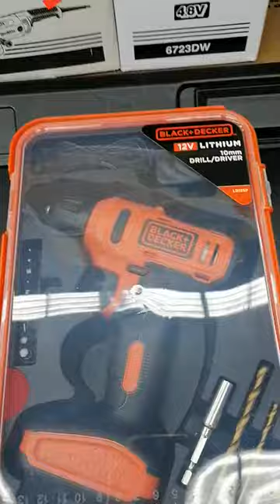BLACK & DECKER CORDLESS DRILL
cordlessdrill price 229.00sr